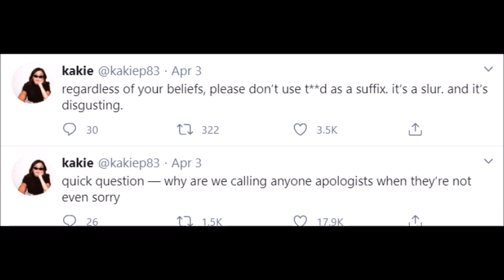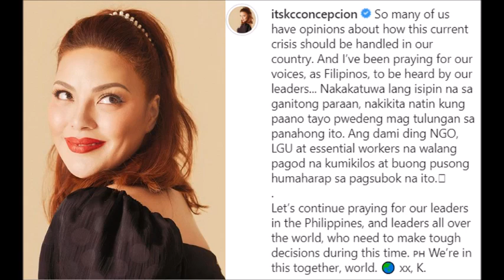FRANKIE SUPALPAL ANG INABOT SA KANIYANG ATE KC SA MGA NAGING PAGTULIGSA NITO KAY PRESIDENT DUTERTE